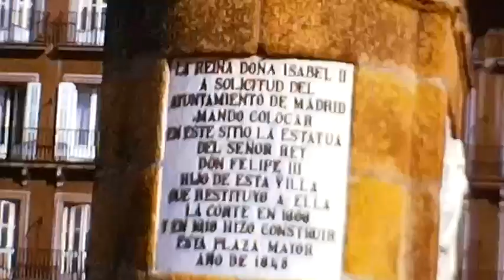ESPAÑA 2 WASHINGTON